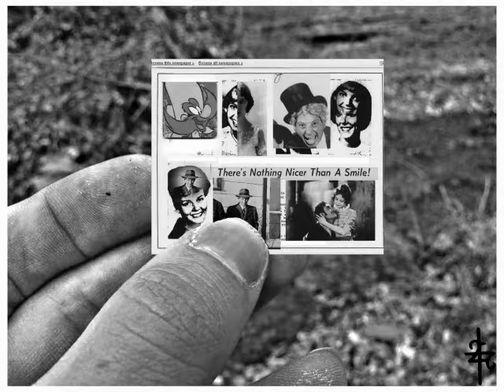Phantom Citizen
Two phantom citizens. Phantom Citizen one at 00:00:00
Phantom Citizen Two at 4:18:09
As always, this channel is unfinished material and glimpses into future releases or possibly scraps and gunk that won't be released. Keep your ears tuned for finalized versions of any of these songs on this channel.
This time: Keyboard files.
(All music copy right or wrong or whatever by Me. Talk to me about use or credit or big fat sacks of juicy cash or to work with me in films or hodgy lawn-care -The Ed.)